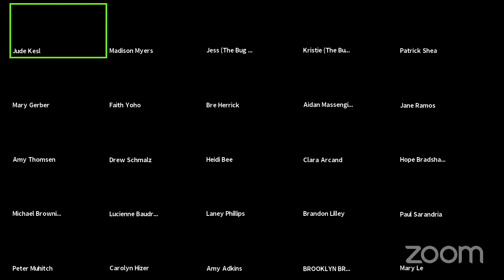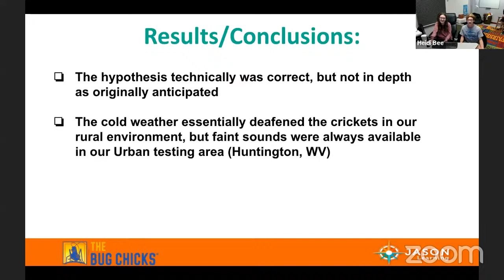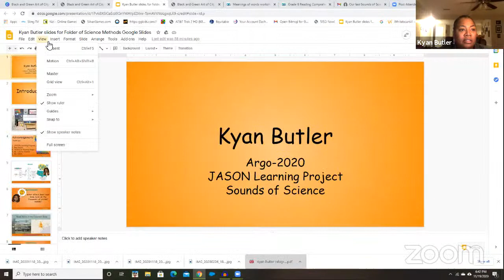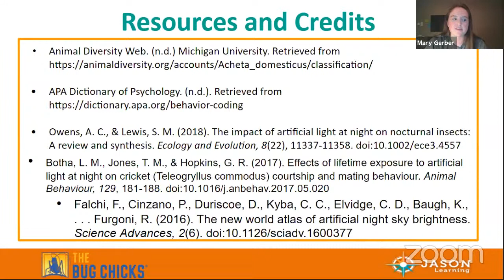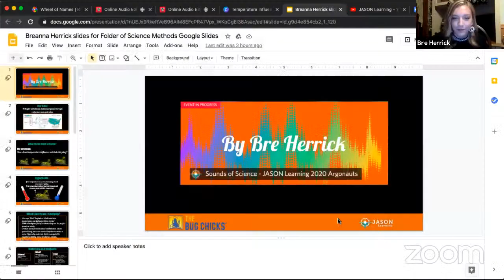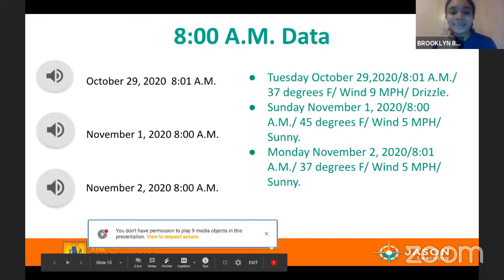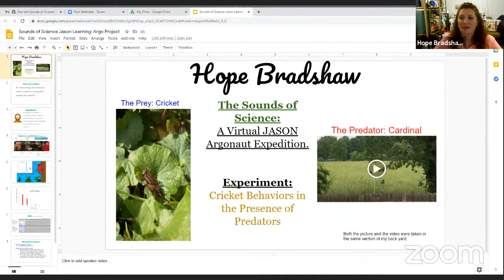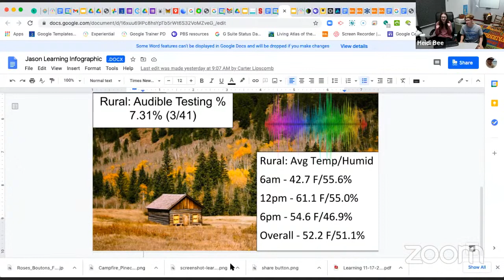JASON Argonauts 2020 Sounds of Science Virtual Program